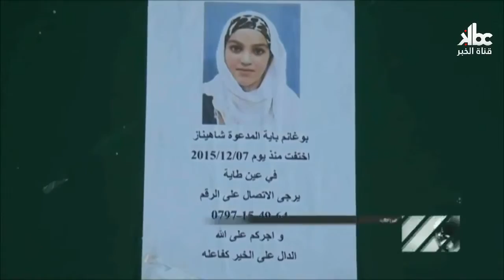اختفاء الطفلة شهيناز بوانم منذ ثمانية أيام بعين طاية